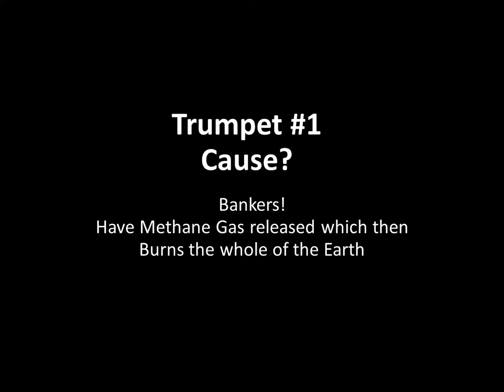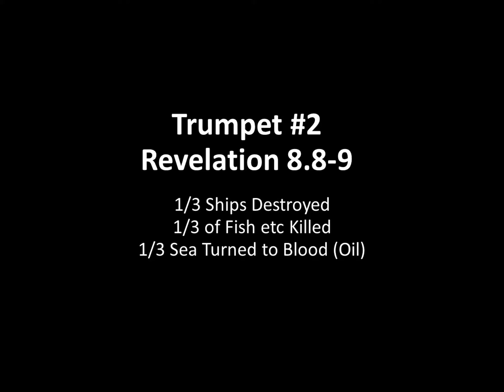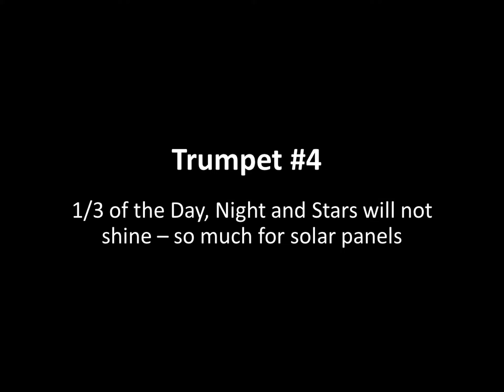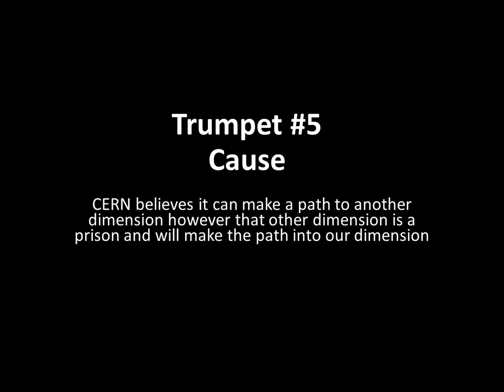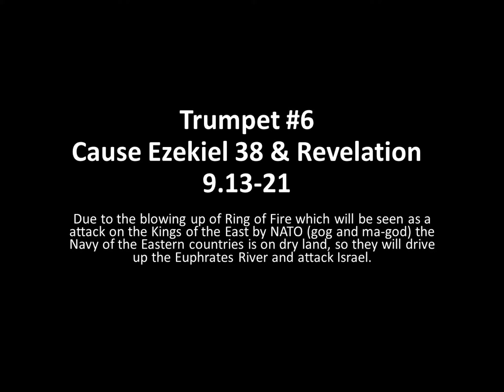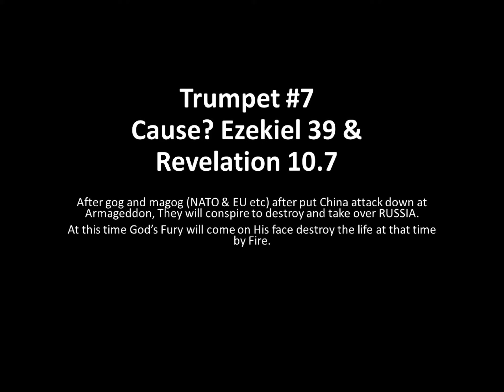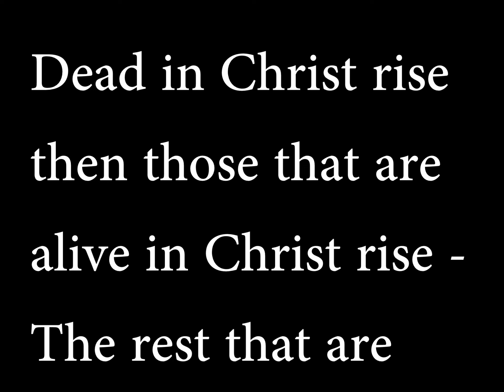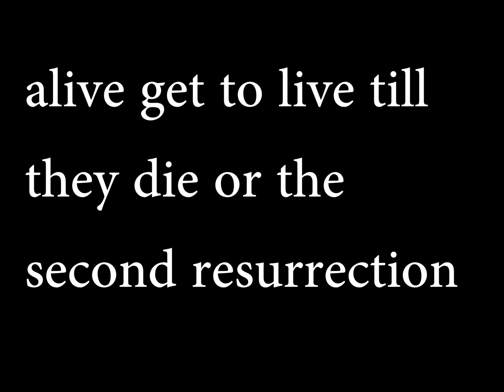7 Trumpets Short Explanation of Events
It may therefore be convenient to make it that in January 2031 that you will “Own Nothing and you will be happy”.  How will that achieve that?  Could it be a massive disaster that will turn the finances of this world upside down in a single day. Reduce Carbon footprint by a 30-40% in one day? Could it be Trumpet #2 that God has warned about for over 1900 year happen by order of the banking elite, who stand to make Hundreds of Billions or even Trillions in this one event?
We will see, however if Trumpet Number one has happened before the end of December 2030, then Trumpet Number 2 is most likely to happen.
Link to free pdf book: 7 Trumpets Sounding God’s Warnings – A General Overview

Link to Hard Cover in Colour: shorturl.at/ixyBW